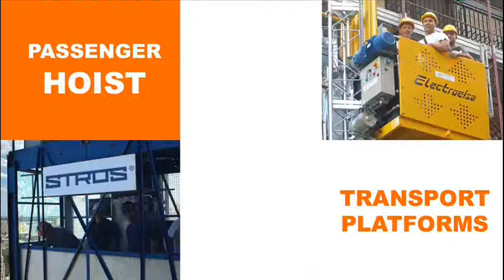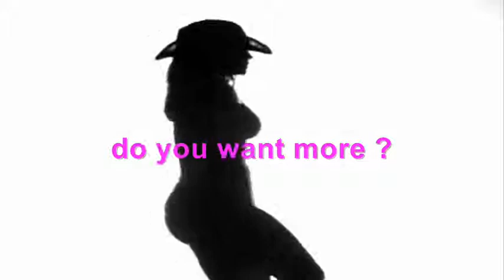lift and access BIZ online trade show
first online lift and access trade show for construction, mining and industry. View all manufacturers, dealers, rental companies, associations and press and media of lift and access industry.
Keep informed with 24 hour non-stop news and a Lift and Access TV chanel, interactive forums and conferences, product rating, product comparatives, international awards... and more.
Mobile cranes, tower cranes,minicranes, telehandlers, all terrain fork-lifts, material hoist, aerial work platforms, mast climbers, passenger hoist, transport platforms, suspended access and scaffolding.